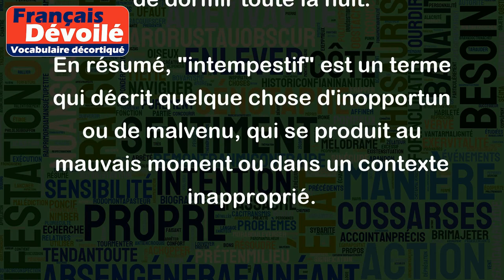Intempestif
"Intempestif" peut être utilisé comme un adjectif pour décrire quelque chose ou quelqu'un qui est inopportun ou malvenu. Cela peut se référer à une action, un comportement ou une communication qui est inappropriée pour la situation ou qui survient au mauvais moment.
Voici quelques exemples d'utilisation de "intempestif" :
- Il a interrompu la réunion avec un commentaire intempestif qui n'avait rien à voir avec le sujet de discussion.
- Sa demande de promotion était mal placée et intempestive, car l'entreprise était en difficulté financière.
- Les vendeurs intempestifs qui appellent sans arrêt pendant les repas sont une nuisance pour de nombreuses personnes.
- Le bruit intempestif des travaux de construction a empêché les résidents de dormir toute la nuit.
En résumé, "intempestif" est un terme qui décrit quelque chose d'inopportun ou de malvenu, qui se produit au mauvais moment ou dans un contexte inapproprié.